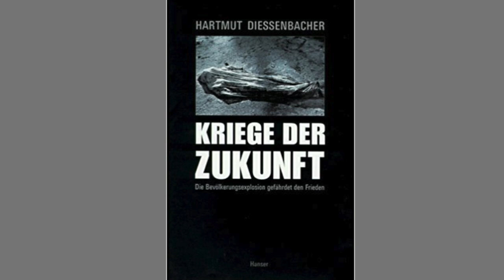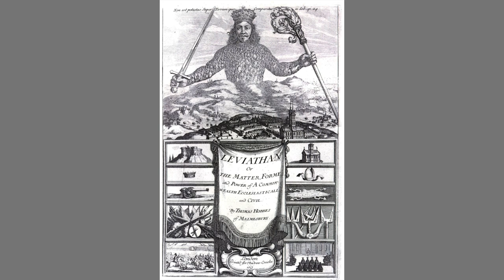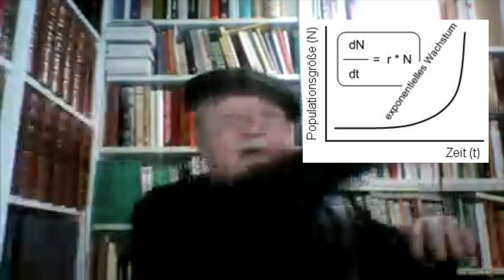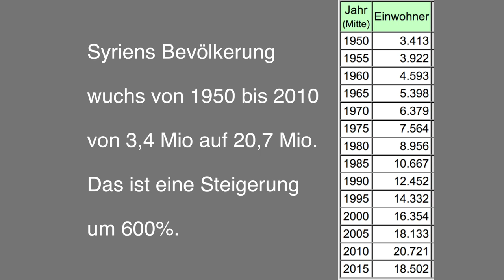Kriege der Zukunft - Ursachen - Gespräch mit Hartmut Diessenbacher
"Kriege der Zukunft - Die Bevölkerungsexplosion gefährdet den Frieden". Mit diesem Titel veröffentlichte im Jahre 1998, vor etwa 20 Jahren, der renommierte Hanser Verlag das Buch des Soziologen Hartmut Diessenbacher. Darin untersucht der Autor den weltweiten Zusammenhang zwischen sehr hohen Geburtenraten, dem dazu gehörenden, disproportionalen Wirtschaftswachstum und der Häufigkeit von Kriegen, low intensity wars (Terrorbewegungen) und Flüchtlingskrisen. Europa kennt diesen Zusammenhang bereits aus verheerenden, kontinentalen Völkerschlachten und den industriell tötenden ersten und zweiten Weltkriegen. Darauf weisen auch frühere, vorgehende Wissenschaftler wie Gaston Bouthoul immer wieder hin. In diesem Buch nun und dem Werk von Hartmut Diessenbacher geht es stark um die Tabula Rasa der Nachkriegszeit und was uns auf der Welt seit dem und heute an krisenhaften, physischen Auseinandersetzungen begegnet und begegnen kann. Er findet das Schlüsselbild in seiner Hypothese des "Demographischen Exponenten". Mir hat das Buch, dessen Ko-Lektor auch ich damals sein durfte, immer durch seine Aussage, Herleitung und Erkenntnis überzeugt. Die These der Übervölkerung lässt sich sehr häufig auf kriegerische oder terroristische Akte als Ur-Ursache erkennen. Ich kann mir vorstellen, daß dieses auch ein Thema heute in Israel-Palästina-Konflikt ist, in der heutigen Türkei vs. den Kurden, in Syrien sowieso, aber auch in subtiler Form in unserer Gesellschaft, wenn sich Menschen, vor allem aber junge überzählige Männer überflüssig fühlen. Sie suchen dann nach Schauplätzen, Führern und Ideologien, wo sie ihren Selbstwert erhöhen und Zukunftschancen verbessern können. Salafisten, IS Kämpfer gehören für mich in dieser Form genau so dazu. Selbst eine so aggressive Besiedelung Amerikas vor 500 Jahren hätte so nie stattgefunden, wenn es nicht so mächtige, überflüssige Kinder und Söhne in Europa gegeben hätte. Weltgeschichte ist auch Geburtenratengeschichte. In diesem Gespräch plädieren wir für den Respekt gegenüber jedem Menschen, der seine Basis für eine Zukunft haben will. Es ist wichtig, für Politiker, Wissenschaftler, wie auch Journalisten und Manager, dass sie diesen Zusammenhang sehen können. Und wer eine zu hohe oder zu niedrige Geburtenrate als verantwortlicher Multiplikator 20, 30 oder 40 Jahre vorher ignoriert, verdrängt, der gefährdet den sozialen Frieden späterer Generationen. Hier handelt es sich um Ursachen mit fatalen Langzeitfolgen. In diesem einstündigen Talk kommen folgende Themen vor:

1. Wie Hartmut Diessenbacher über seine Expertise für den Deutschen Bundestag zu diesem tiefergehenden Thema Übervölkerungs-Wirtschaftswachstum-Zusammenhang kam
2. Wie sich in den Jahren von 1984 und später der entwicklungspolitische Ausschuss dazu aufgestellt hat
3. Wie der Autor mit Thomas Hobbes's Leviathan Zitat sich auf die Suche nach den Ur-Ursachen der Übervölkerungskrise gemacht hat und fündig wurde
4. Der Bürgerkrieg und Völkermord mit mindestens 800.000 Toten in Ruanda wird zum Fallbeispiel für die Hypothese Diessenbachers und die Verknüpfung mit weiteren Faktoren
5. Der Demographische Exponent als Schlüsselbegriff - Wenn die Geburtenrate und Wirtschaftswachstumsrate auseinanderdriften
6. Ausblick auf heute und in die Zukunft

Und schliesslich, wie erklären wir uns Kriege, Krisen, Terrorismus und Flüchtlinge? Sehen wir den Zusammenhang zu den heutigen Verwerfungen? Da trifft sich mein Feld des Storytellings mit dem des Themas Übervölkerung.

P.S. In der aktuellen Studie zur Vorbeugung gewaltsamer Konflikte werden wertvolle Ansätze veröffentlicht. Ausgelassen wird nach wie vor die Frage einer einigermassßen stabilen Geburtenwachstumsrate um den Wert 2. Wo immer diese Rate deutlich unterschritten oder überschritten wird, hat die Politik, Wirtschaft und Gesellschaft eines Landes massive Probleme, die sie nur schwer in den Griff bekommen kann.